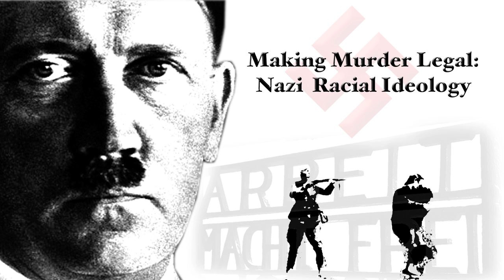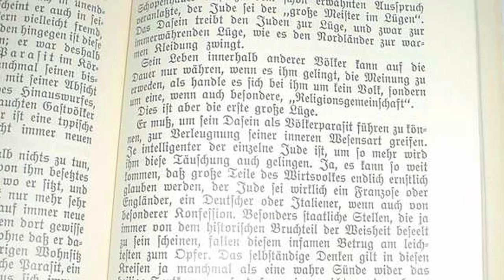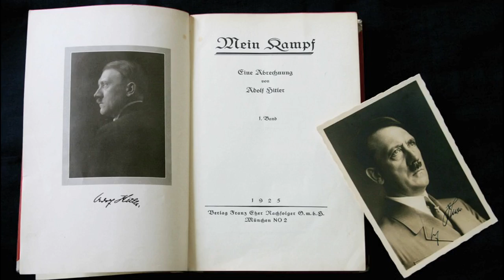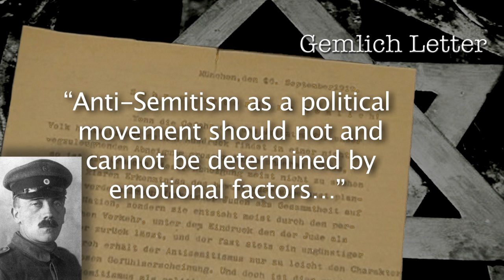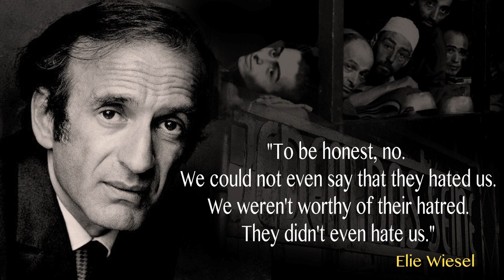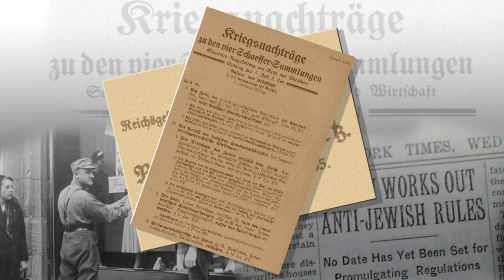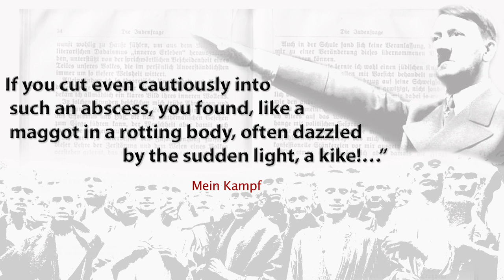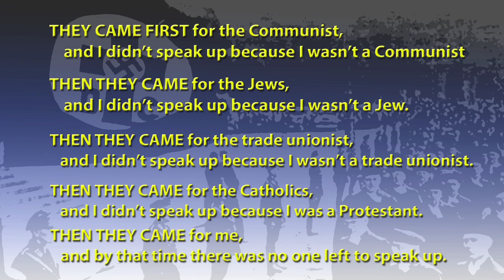Nazi Racial Ideology: The Martin Niemoller Story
Dr. Ken Hanson, Yad Vashem graduate and associate professor in the Judaic Studies Program of the University of Central Florida, performs as Martin Niemoller, the famous German theologian who was ultimately arrested by the Nazis and who authored the famous quotation:
When they came for the communists, I remained silent; because I was not a communist...When they came for the Jews, I did not speak out; because I was not a Jew.  When they came for me, there was no one left to speak out.